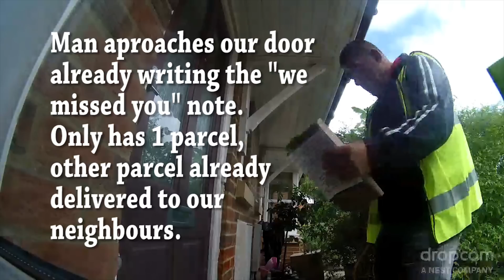Amazon Logistics Delivery Driver can't be bothered to do his job